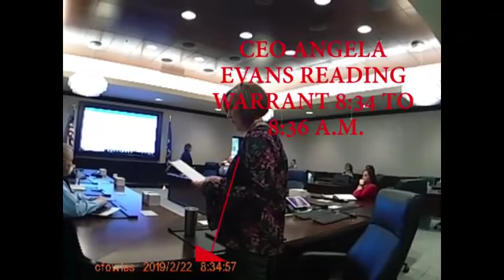Nye County responds to VEA criticism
The Nye County Sheriff is responding to untruths published by Valley Electric Association which includes body camera footage of the warrant execution.​